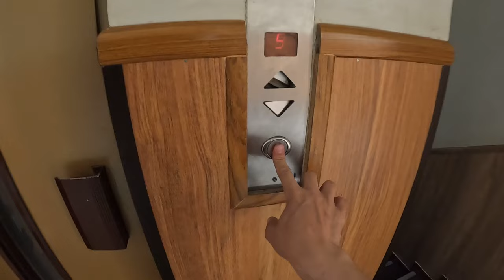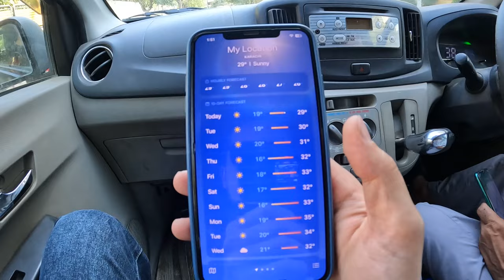First Day in Karachi I i Went To See View Beach and this happened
Welcome to Sea View Beach in Karachi, Pakistan, where the vibrant spirit of the city meets the endless beauty of the Arabian Sea. As you step onto the soft, sandy shores, the salty breeze carries with it the promise of adventure and relaxation.
Join us as we explore the hidden treasures of Sea View Beach: from secret coves where crystal-clear waters lap against secluded alcoves, to rugged cliffs offering panoramic vistas of the horizon. Venture beneath the surface and discover a kaleidoscope of marine life, from colorful coral reefs to playful pods of dolphins dancing in the waves.
Sea View Beach in Karachi has something for everyone. Join us as we embark on an unforgettable journey along the shores of this coastal gem, where every moment is a memory in the making.